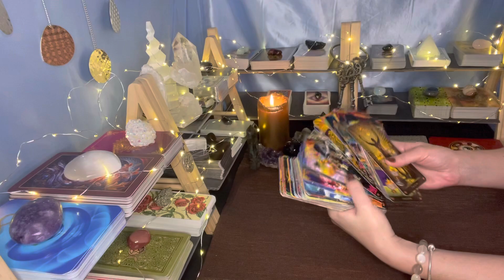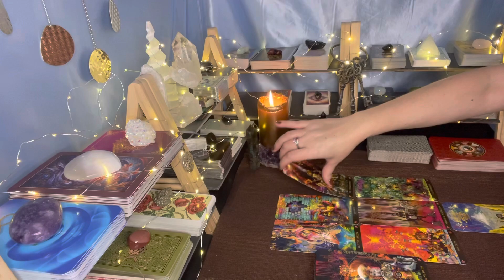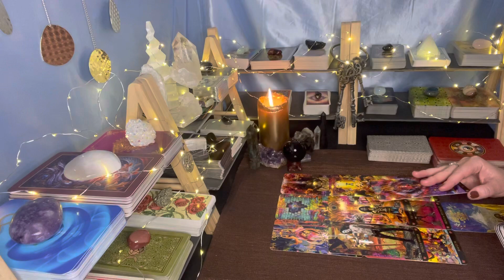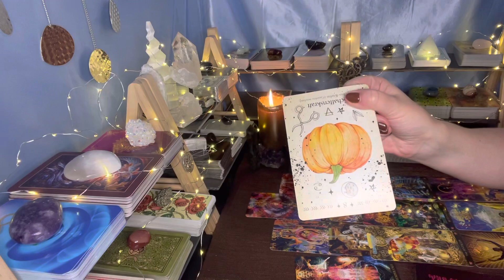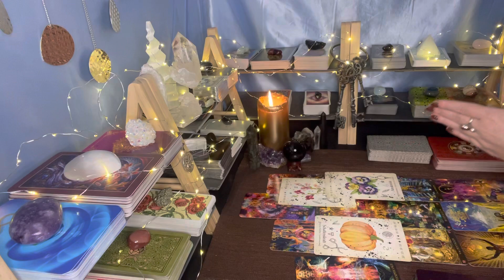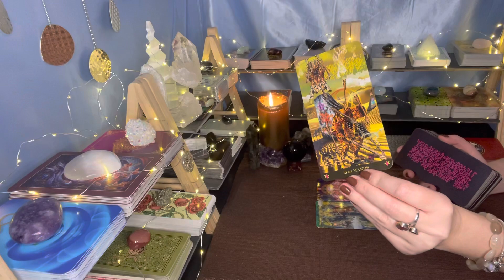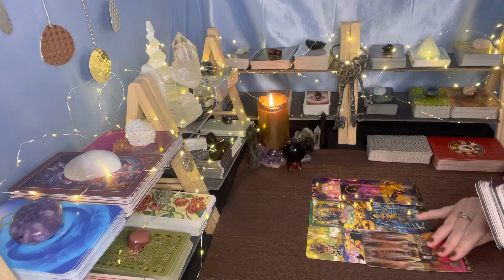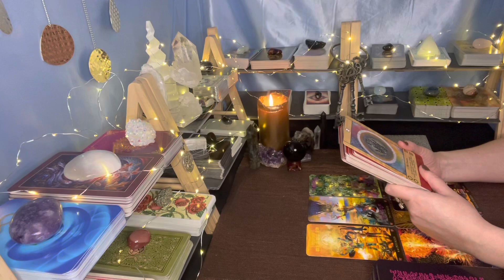Dieser Zwangsgedanke über Dich lässt ihn nicht in Ruhe.😨Er will eine Klärung.🗡️😱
Ich wünsche Dir viel Spaß auf meinem Kanal. Ich freue mich, dass Du dabei und in Resonanz mit meinen Legungen bist. 💎🙏🏻

Konzeption, Design, technische Unterstützung meiner Webseite und des Shops von der Firma SKETCH ROOM

✅Reinkarnationstherapie mit oder ohne Hypnose: insgesamt 3 Stunden für 300€. Rückführung in ein früheres Leben, um z.B. eine Beziehung zu einem Menschen zu klären oder bspw. ein Anliegen zu lösen.

✅Hypnose-Anwendungen: Mithilfe moderner Hypnose im leichten Trancezustand:
🌿Rauchentwöhnung: in 5 Stunden für 400€.
🌿Gewichtsreduzierung: pro Sitzung (60 Min.) 90€. Oder als Paket: in 6 Stunden für 500€.
🌿Reinkarnationstherapie: insgesamt 3 Stunden für 300€. Rückführung in ein früheres Leben, um z.B. eine Beziehung zu einem Menschen zu klären oder bspw. ein Anliegen zu lösen.
🌿Regression: ursachenorientierte Hypnose. Pro Sitzung (60.Min.) 90€.
🌿Superlearning und/oder Prüfungsangst: 1 Sitzung (60 Min.) 90€.
🌿Tiefenetspannung, Heilreisen: 1 Sitzung (60 Min.) 90€.
🌿Blockadenlösung, Streßreduktion, Befreiung vom seelischen Balast: 1 Sitzung (60 Min.) 90€.
🌿Ressourcen aktivieren: 1 Sitzung (60 Min.) 90€.
🌿Deine spirituellen Gaben entdecken: 1 Sitzung (60 Min.) 90€.
🌿Selbstbewusstsein, Ich-Stärken: 1 Sitzung (60 Min.) 90€.
🌿Gruppen-Workshops per Skype zum Thema „Abnehmen „ und „Selbstbewusstsein„. 3 Sitzungen (insgesamt 3 Stunden ) für 100€ je Workshop. Nächster Start: 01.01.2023.
🌿Hypnose-Coaching auf Anfrage.

✅Kurs „Energien der Herrscherin“. Am 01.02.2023 startet der Kurs „Energien der Herrscherin“. Die Herrscherin in Tarot ist eine vollkommene Frau, die Eigenschaften aller vier Königinnen (Münzen, Stäbe, Kelche, Schwerter) erfolgreich vereint. Sie ist Schöpferin ihres Lebens und Ihres Glücks. Dieser Kurs bietet Dir die Möglichkeit in die eigene Fülle als starke, selbstbewusste und unabhängige Frau zu kommen. Glücklicher in Deiner jetzigen Beziehung zu werden oder einen richtigen! Mann für gewünschte Liebesbeziehung anzuziehen. Du wirst Deine Schatten ins Licht umwandeln können. Die negativen Glaubenssätze und Blockaden/Muster auflösen und in den ressourcenvollen Zustand der Herrscherin kommen.

Kosten: 250€

Der Kurs kostet 50€ für sieben Wochen.

⚠️‼️Es besteht die Möglichkeit gegen Aufpreis von 50€ eine persönliche Chakren-Diagnostik in Form einer Kartenlegung innerhalb des Kurses dazu zu buchen.
Der Online-Kurs würde auf Telegram stattfinden und ist auch für Anfänger geeignet.

Ich stehe Dir als Coach zur Verfügung. Wenn Du von irgendeinem Thema in Deinem Leben überfordert bist, keine klare Sicht hast und Unterstützung brauchst - bin ich für Dich da. Um mehr Tiefe und Effektivität zu erlangen, konsultiere ich u.a. psychologische und metaphorische Kartendecks. Natürlich ist mein Hellwissen und Hellfühlen bei den Gesprächen aktiviert und sendet Dir wertvolle Impulse. ✨

Liebe Grüße 🌺

Anna

ℹ️Meine Videos dienen ausschließlich dem Zweck der Unterhaltung und ersetzen keine medizinische oder rechtliche Beratung. Alle Informationen können abweichen.